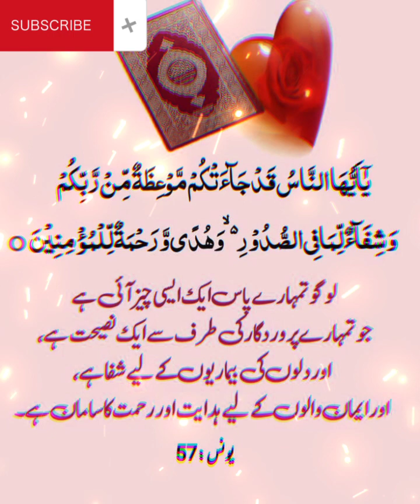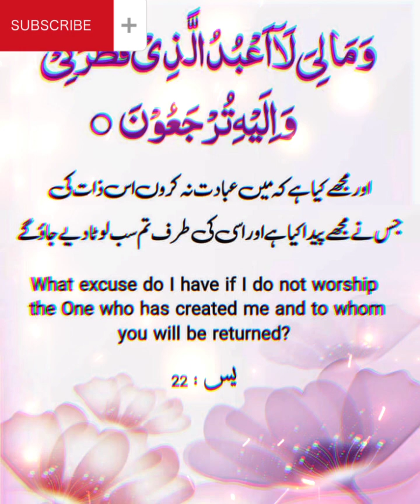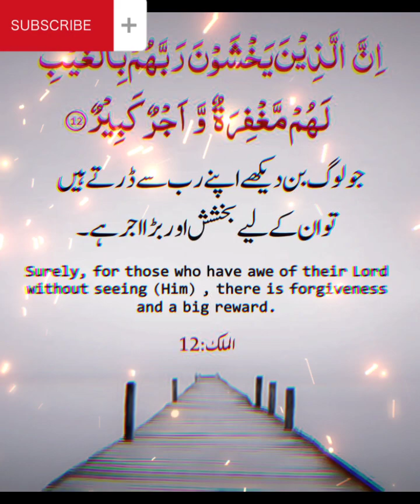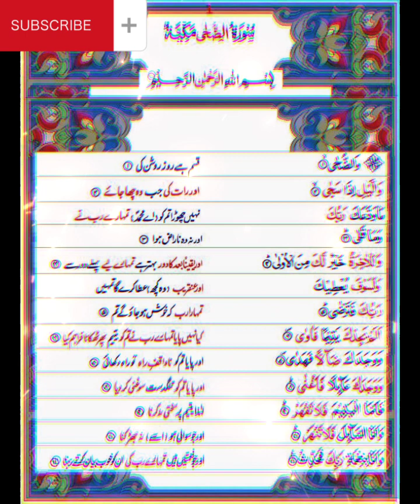الله یقین کرنے والوں کے ساتھ ہے | قرآن میں لکھا ہے | اللہ متقی لوگوں کا دوست ہے#earth con educati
الله یقین کرنے والوں کے ساتھ  ہے | قرآن میں لکھا ہے | اللہ  متقی لوگوں کا دوست ہے .
earth con education
urdu translation holiQuran
surah translation in Urdu